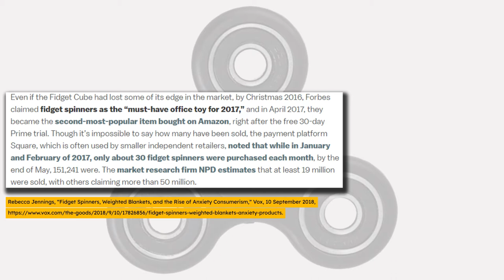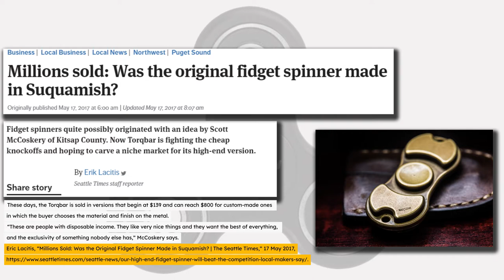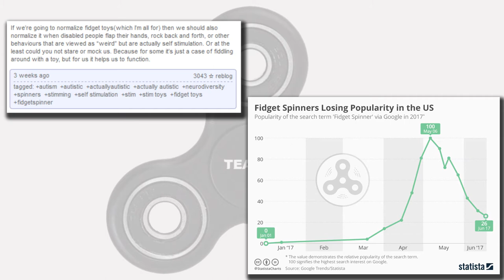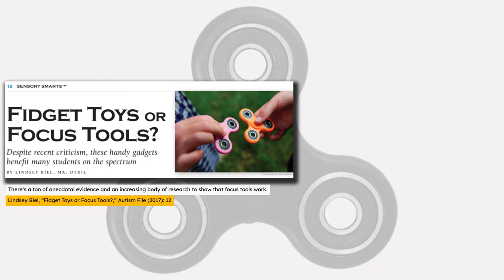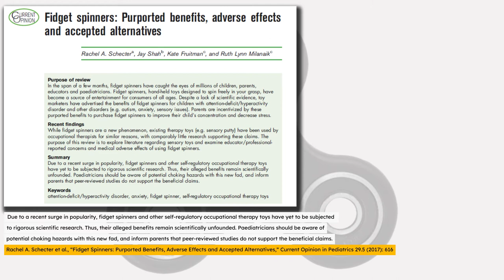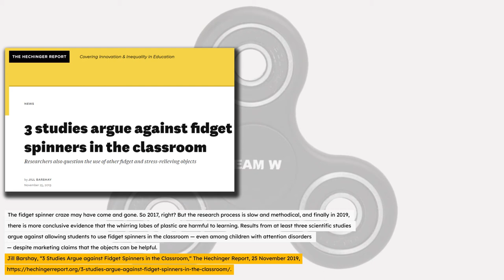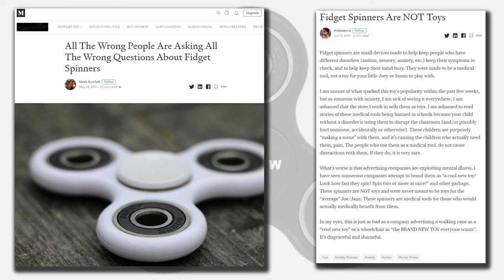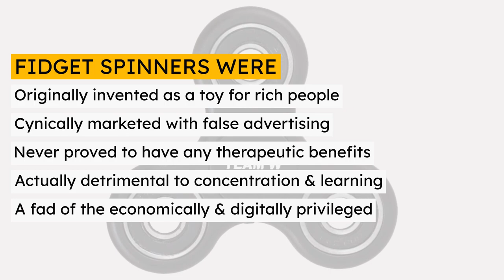Fidget spinners were a scam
During 2017 a small toy called a fidget spinner became a viral consumer item. Unlike other fad toys, fidget spinners were marketed as a concentration aid for people with ADHD and autism. But this was false advertising; fidget spinners were a scam.
Time stamps
00:00 Start
00:07 Introduction
01:18 Fidget spinner invention myths & facts
04:21 Therapeutic claims made for fidget spinners
10:21 Academic studies gradually debunk fidget spinner benefits
19:12 Educational & psychological professionals abandon support for fidget spinners
22:24 Fidget spinner users typically acknowledge they were not beneficial
23:09 Retail bubble assisted by co-option of leftist & progressive talking points
25:28 Fidget spinners were a luxury item of the privileged Global North
27:15 Fidget spinner facts neglected by leftist discourse
28:00 Conclusion